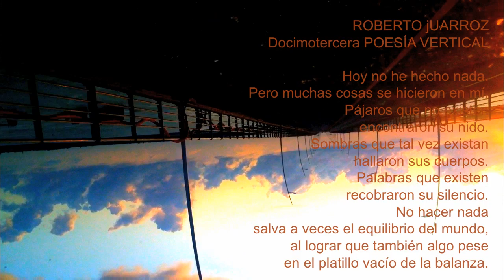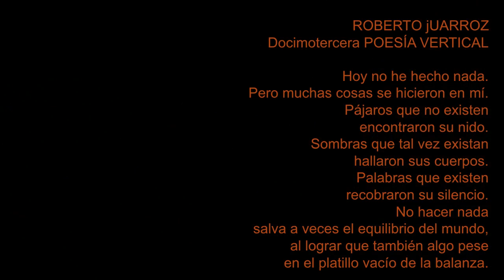highway2paradise : Hoy no he hecho nada .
Mathias Pontevia , Marie L. ,  Steph Q.  Léon P. ,  Rémi ,
Roberto Juarroz , Docimotercera POESÍA VERTICAL .
Bordeaux / Coirac , 1 avril 2020 .